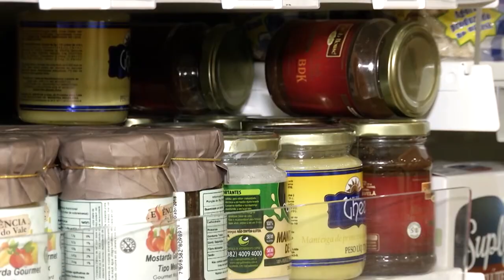É Notícia - Inflação dos combustíveis e alimentos preocupa deputados - 18/08/21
Durante sessão ordinária, parlamentares destacaram aumento dos preços dos combustíveis e da cesta básica de alimentos e sugeriram a criação de um grupo de trabalho junto ao Governo do Estado para discutir redução de alíquota de ICMS.